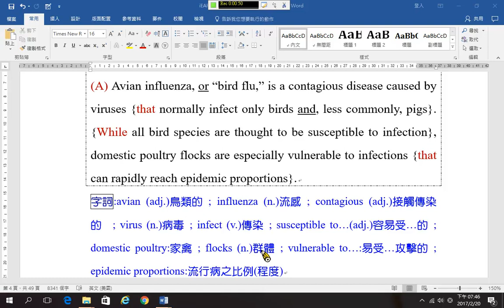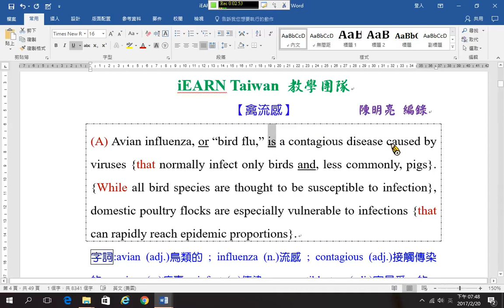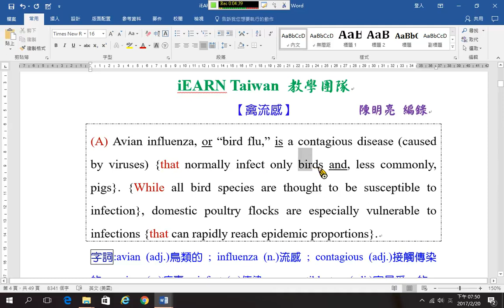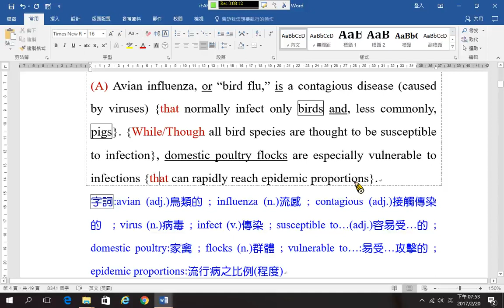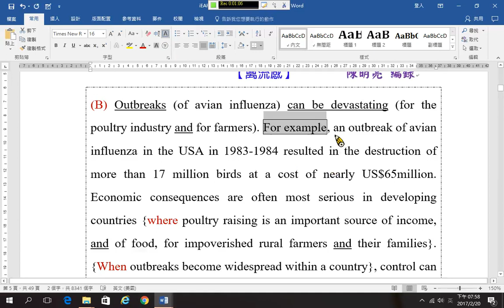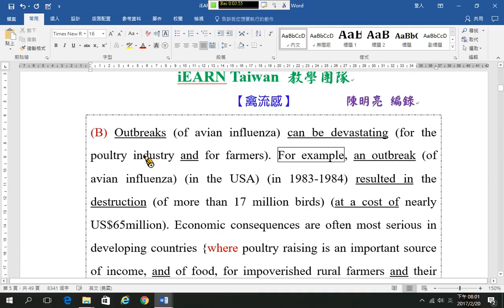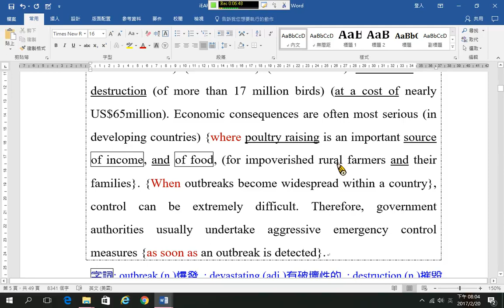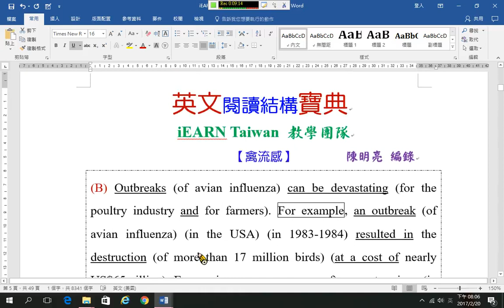中階閱讀26 禽流感